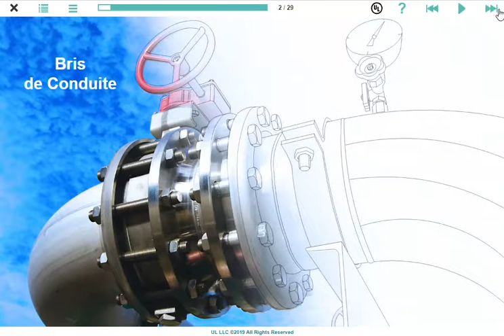Brise de Conduite